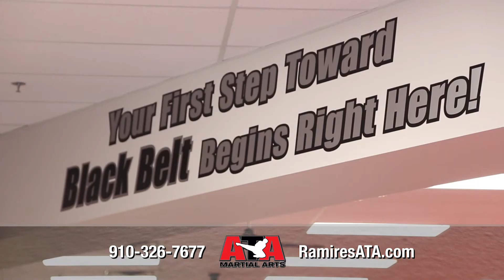ATA | Tigers | Swansboro :60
ATA Tigers Martial Arts classes at Ramires ATA Black Belt Academy in Swansboro will help lay a strong foundation for proper child development. It fosters self-discipline, boosts socialization skills, encourages physical activity, learn to set and achieve goals, increase self-esteem and instill a sense of respect.